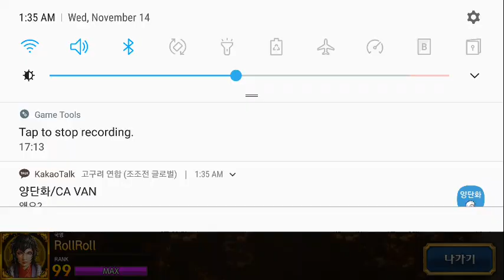ROTK - Vermilion Bird(주작) - Master Solo(최상급솔로) - 2018 11 14 01 18 03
You can change speed of playing at Settings
설정란에서 배속을 빠르게 변경할 수 있습니다